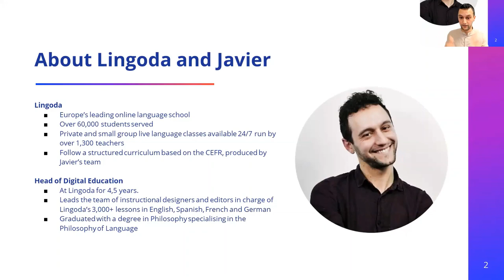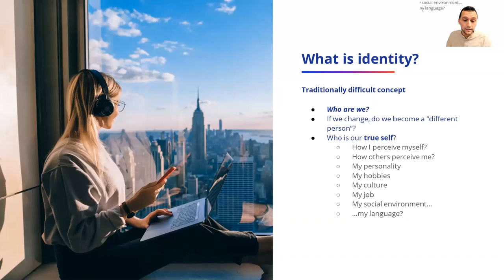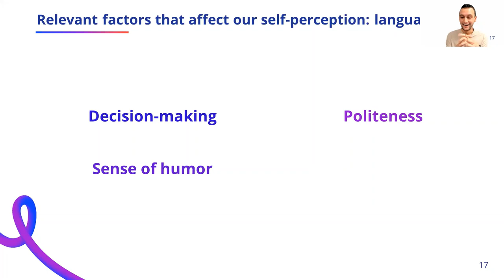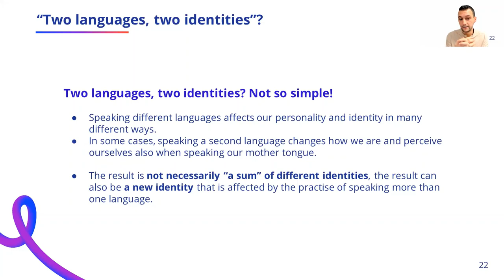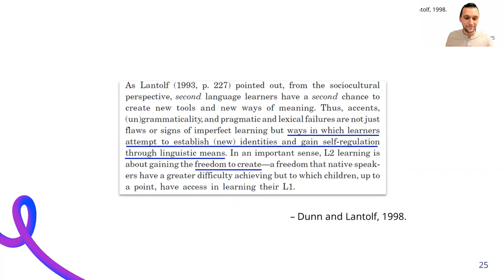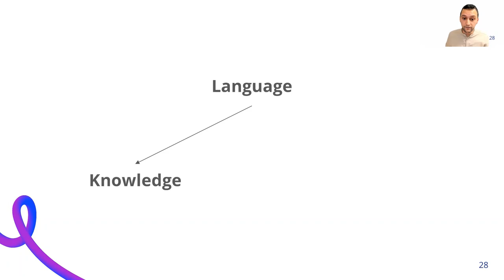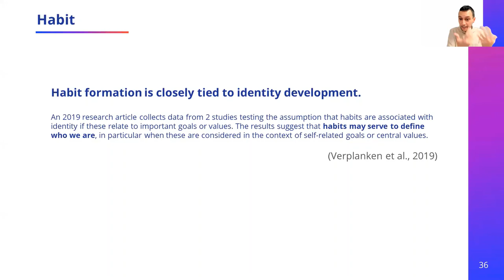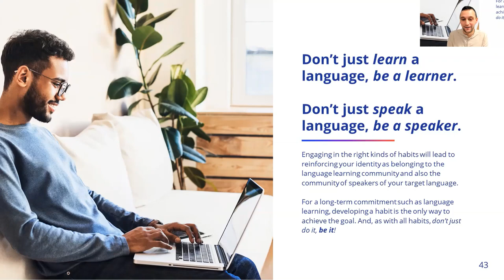How does language learning shape your identity?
A great deal of who we are and how we think of ourselves is rooted in what languages we speak. A fascinating consequence of this idea is that language learning becomes a process of creating new identities. Are we the same person when we learn a new language? Do we use the new language's expressions, vocabulary and grammar to build a new concept of ourselves? How does the process of learning a language change the way we perceive ourselves, others and the world?

Let's have a look at some studies on the relation between language learning and identity. In doing so, we'll see the crucial role that the concept of "habit" plays.

Javier Santana
Lingoda GmbH